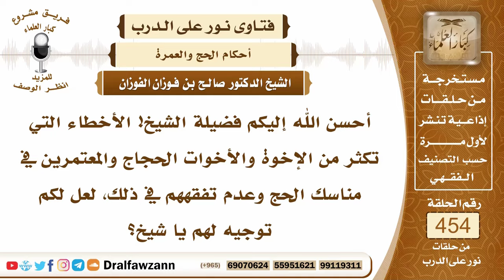6395- أهمية التفقه في مناسك الحج - الشيخ صالح الفوزان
"6395- أحسن الله إليكم فضيلة الشيخ! الأخطاء التي تكثر من الإخوة والأخوات الحجاج والمعتمرين في مناسك الحج وعدم تفقههم في ذلك، لعل لكم توجيه لهم يا شيخ؟
الجواب: الجواب: نعم هذا من التقصير في التفقه في أمور الحج مع أن أمور الحج ولله الحمد الفقهية ميسرة مكتوبة في مناسك مختصرة رسائل صغيرة بإمكان الحاج أنه يقرأها في وقت قصير ويتأملها ويسأل عما أشكل عليه حتى يكون على بصيرة.الناحية الثانية: أنه إذا وقع له إشكال أو حصل منه خطأ فعليه أن يبادر بالسؤال؛ لأجل أن يتخلص مما يجب عليه بسرعة ولا يؤجل السؤال إلى سنة أو إلى سنتين ثم يسأل بعد ذلك وقد يكون وقع في إحراجات بسبب التأخير، فعليه بالمبادرة بالسؤال لأهل العلم، ولا يسأل أي أحد وإنما يسأل أهل العلم المعروفين الموثوق بعلمهم.
السيرة الذاتية:
للاشتراك في قناة الشيخ صالح الفوزان

14_ الشيخ محمد أمين الشنقيطي
يتيوب

15_سماحة المفتي عبد العزيز آل الشيخ
 يوتيوب

رئيس الفريق
لمشروع كبار العلماء